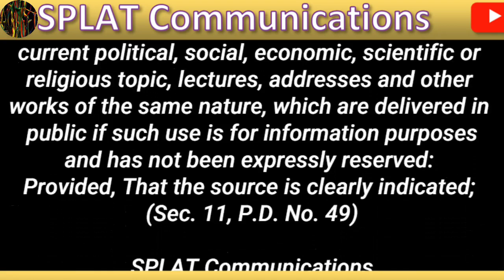MENSAHE NI PANGULONG BBM SA KAPASKUHAN - SPLAT ANIMATION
This is an animated video of President Ferdinand Marcos Jr's Christmas message to the Filipinos.